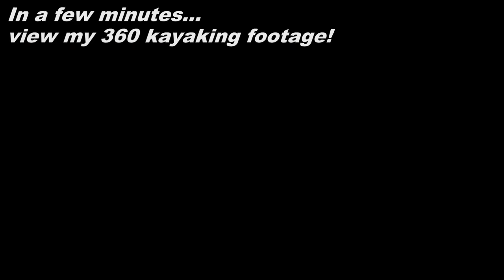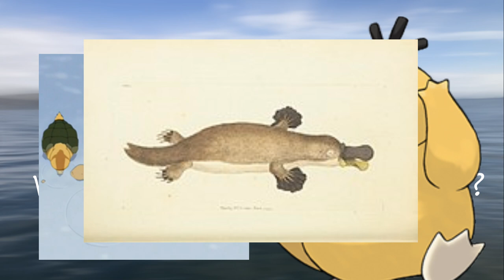The Day I Became a PLATYPUS! First Time Kayaking | REI at Lake Pleasant, Arizona | 360 Footage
My inner platypus (a blend of turtle-ducks and Psyduck) came out that day when I tried kayaking for the first time. I am newborn as a kayaker and apparently a certain duck-billed animal. I took a guided tour with REI Co-op. The location is Lake Pleasant Regional Park, Arizona.

📷🌐 Featuring original 360 video footage from my Insta360 One X.

Audio credits
Record Scratch by luffy

✅ Playlists recommended for you!

Welcome to Newborn is a New Place. You'll watch Meggie's (that's me!) authentic travel vlogs/videos/whatever you want to call it. They occur in a variety of settings, so the city, outdoors, etc. Destinations could be anywhere from Arizona to Georgia to Costa Rica to Australia to France. So yes, I have travelled within the United States as well as internationally. I'm a multifaceted traveller, so I like to explore pretty much anything and everything. 😀

For every new place, I experience a new life, hence newborn! My one life has lived different lives. Knowing that, don't be surprised if I make a fool out of myself. Gotta learn the groove of the new things I try and places I go. 😅

Come with me, my iPhone, and 360 camera. There'll be interesting facts about these places and experiences, but more importantly, I will share their reality and purity. Some humor will be sprinkled in. I'll share my love for traveling and new adventures with you, my dear viewers! Thank you for your support! ❤

No endorsements were made in this video.